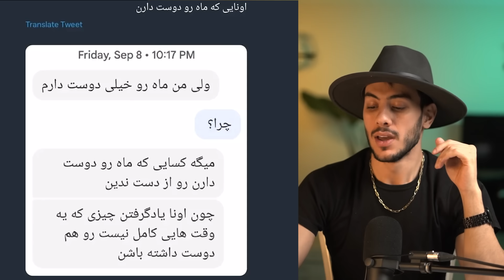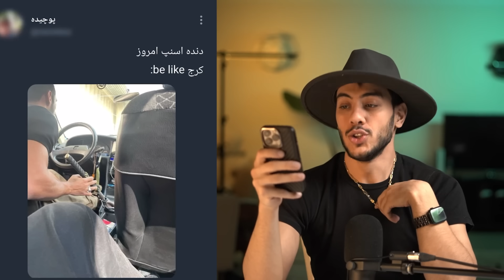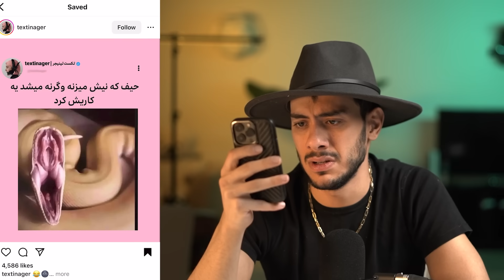این سم ها رو شما خوندی ؟ ...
❤️ ممنونم از اینکه این ویدیو مشاهده کردین